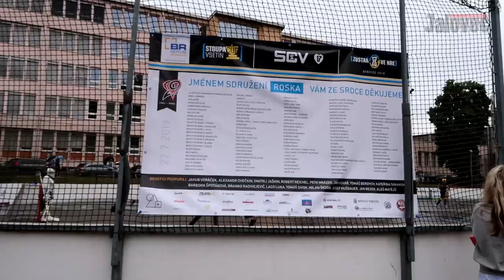Stoupa Cup 2019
Letošní ročník oblíbeného hokejbalového Stoupa Cupu ovládl opět TopTeam před družstvem Thunder a třetím KP teamem. Na tomto benefičním turnaji se vybralo bezmála půl milionu, které hlavní pořadatel Zdeněk Čablík předal sdružení Roska, které se věnuje pacientům s roztroušenou sklerózou.